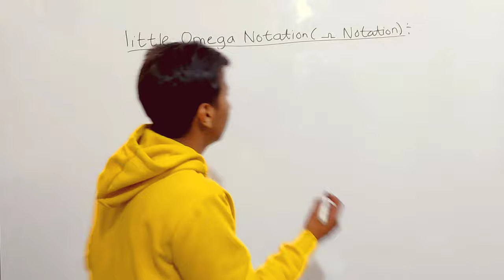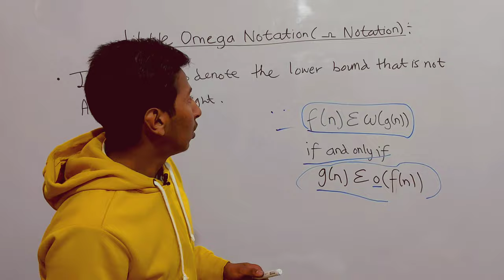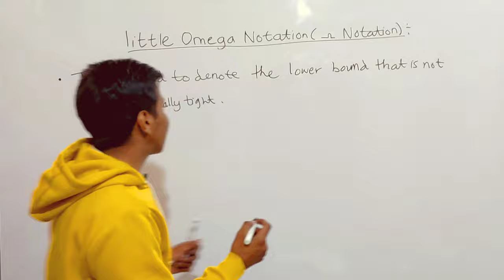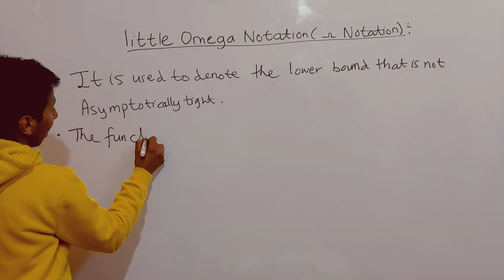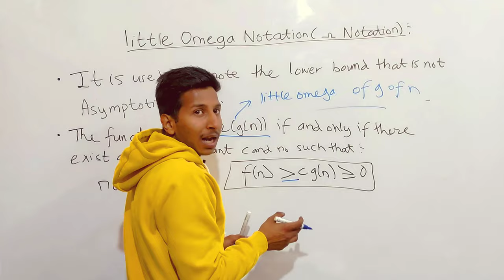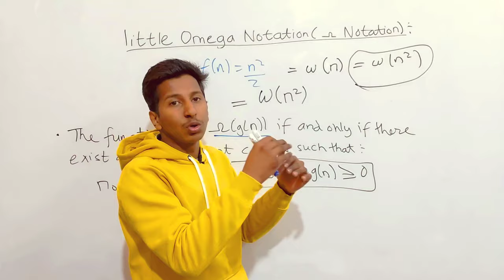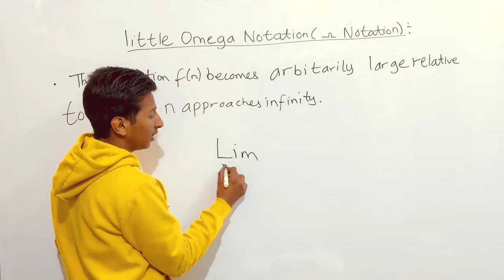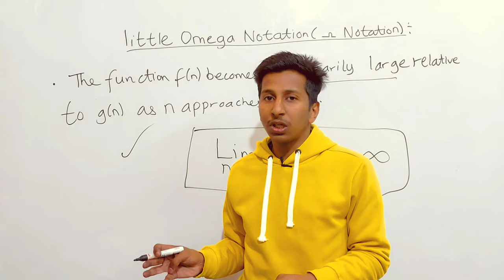Asymptotic Notations | Little Omega Notation | Big Omega Vs. Small Omega Notations | By Shivansh.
Asymptotic Notations in Data Structures and Design and Analysis of Algorithm.

Hello Friends in this video we studied about the small Omega Notation. We examined the meaning of the word small omega Notations and we learned about different categories of Asymptotic Notations which are mentioned below. More over in this particular video we studied about the concepts of Big Omega notations Vs Small Omega notations or Little Omega Notation , we have solved different questions related to Big Oh Asymptotic Notation and we small Omega Notations.

Little Omega Notation or Small Omega Notation.
Big Omega Notation Vs Little Omega Notation.

Videos:-